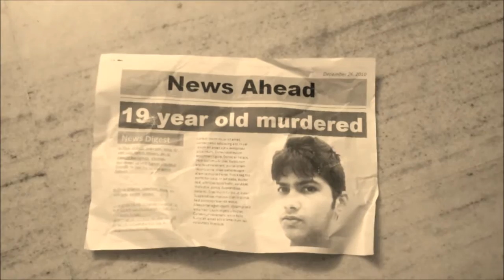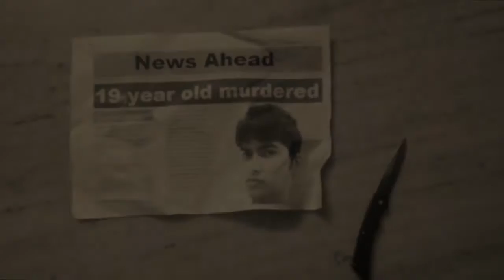"Theft" by Abdul Jalil Khan Rao | moviesCUBE | January 2015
Directed by - Abdul Jalil
Editing - Sharif Kidwai
Story - Ammar Nemat
Screenplay - Abdul Jalil, Abdul Ahad